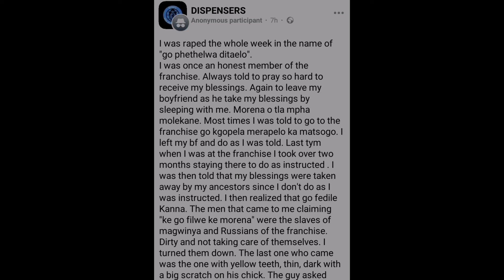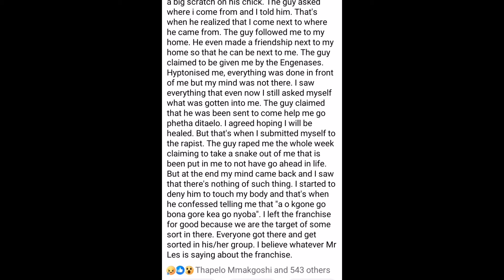A ZCC lady reveals she was gR'aped at church(diagelo) while a phethele moya!